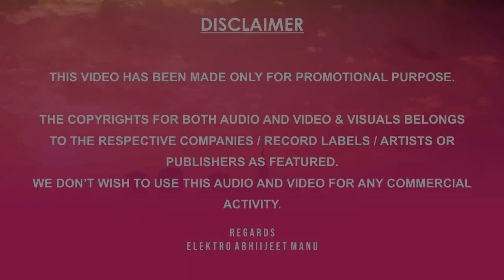NI MERI DREAM GIRL | HOUSE MIX | @ELEKTROABHIIJEETMANU | AMAN SANDHU | ROACH KILLA | 2023 REMIX